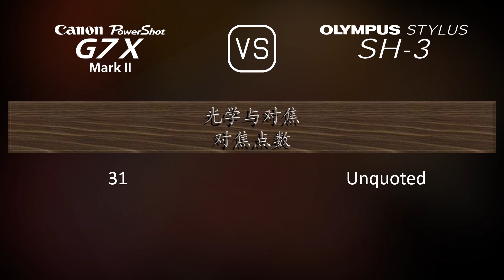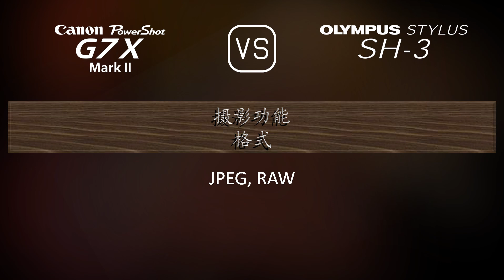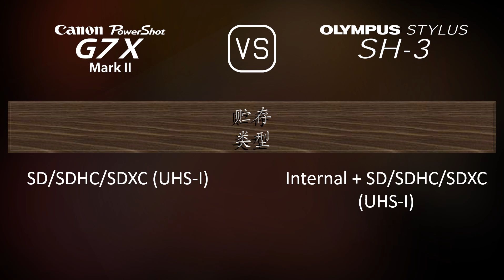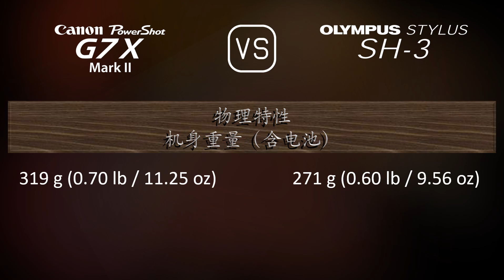Canon PowerShot G7 X Mark II 与 Olympus Stylus SH-3 的规格比较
本视频是 Canon PowerShot G7 X Mark II 与 Olympus Stylus SH-3 的功能概述和规格比较 (comparison of specifications)，希望对您有所启发。感谢您的支持。

00:25 推出
00:33 机身
00:40 传感器
01:01 图片
01:16 光学与对焦
01:55 屏幕
02:13 摄影功能
03:06 录像功能
03:20 贮存
03:24 连接性
03:49 物理特性
04:07 杂项